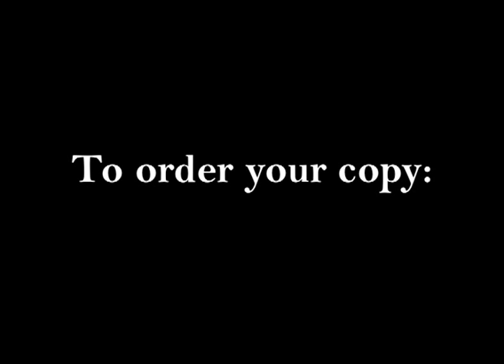Bobby Downes - Film Producer on "God's Giftings"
Film Producer Bobby Downes (Producer of "The Lost Medallion", "Time Changer" and "Like Dandelion Dust") shares his thoughts on "God's Giftings". This is taken from the TV series "Stars in His Crown", found and featuring Christian film and TV actors, producers, directors and others involved in the industry. Bobby was also key in the completion of the best selling book "The Shack".